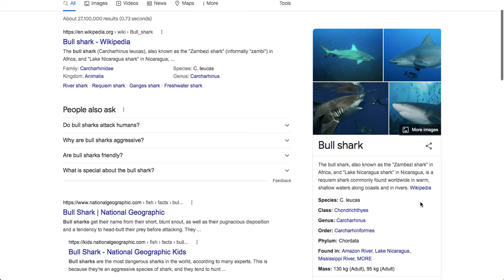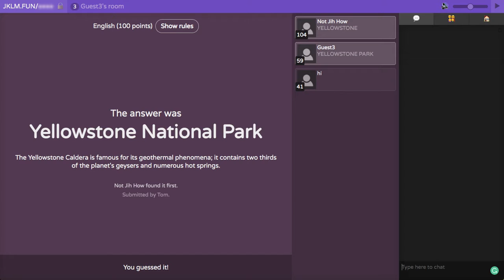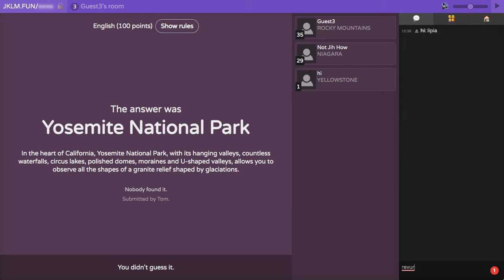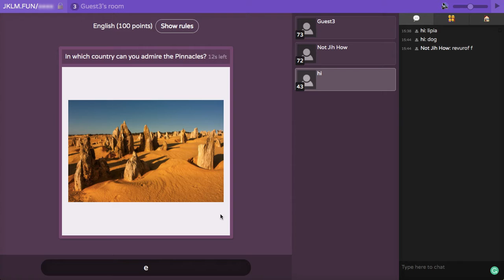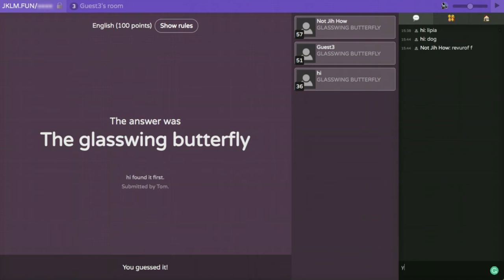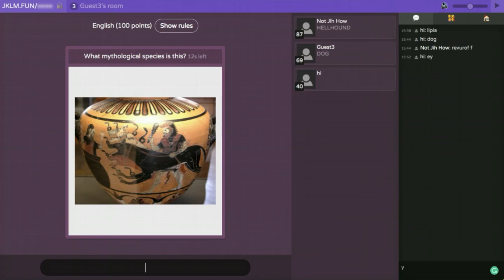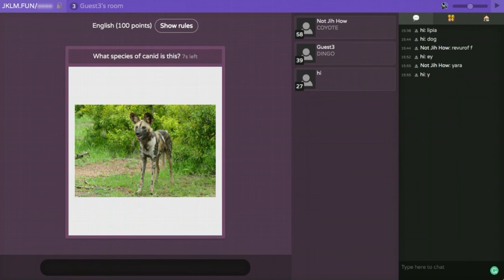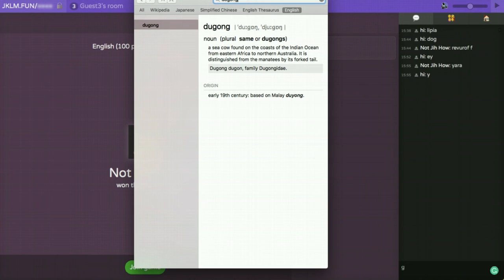Guessing popular references @ jklm (2)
I like how while each of us has our individual strengths, we're huge nature buffs too. Who do you think will outshine the rest in their respective categories - Jih How, who has watched over 400 animes (which is considered a minuscule amount by the Discord server he's in, with the largest number being 10 times of that) and read the Wikis of a couple hundred more, Wei Heng, who has played, read, and watched almost every Pokémon media there exists, or George, who has extensive knowledge of countries and their flags from watching a ton of non-fiction videos despite never traveling out of South East Asia nor taking geography in junior college?